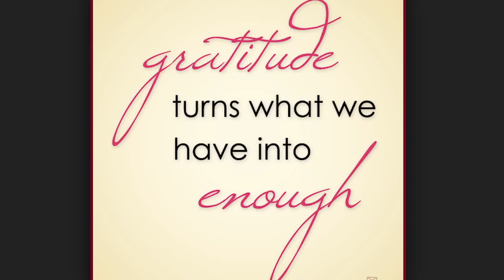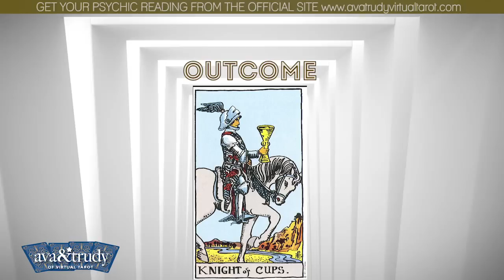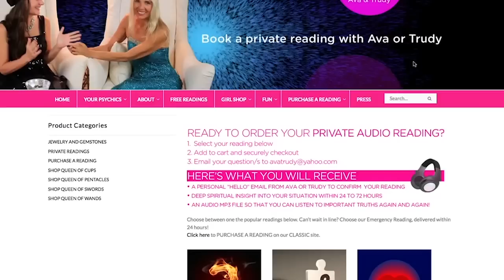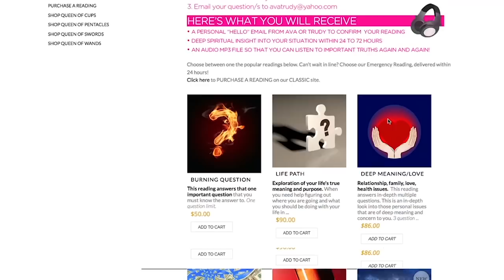CAPRICORN November Ava Trudy "Just The TAROT Reading"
HERE BY POPULAR DEMAND! JUST THE READING WITHOUT THE CHIT CHAT.  Ava and Trudy deliver the future via their signature 4-Card Spread! Learn what obstacles you will face in the month of AUGUST and even a little about the unexpected. Enjoy your FREE MONTHLY READING and psychic prediction!